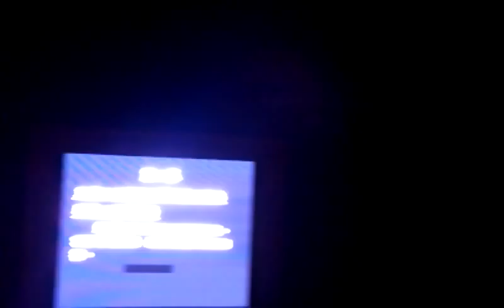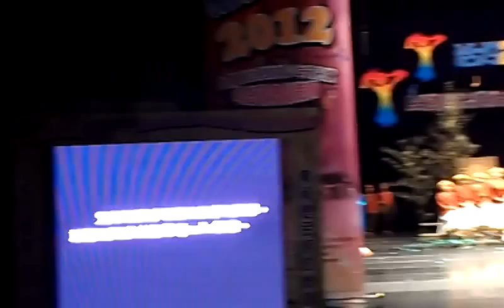台東大武國小活力2012e起舞動全國原住民族青少年及兒童母與歌舞劇競賽0895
活力2012e起舞動全國原住民族青少年及兒童母與歌舞劇競賽
台東大武國小校長彭志宏帶領學童母語歌舞劇競賽228公園排練